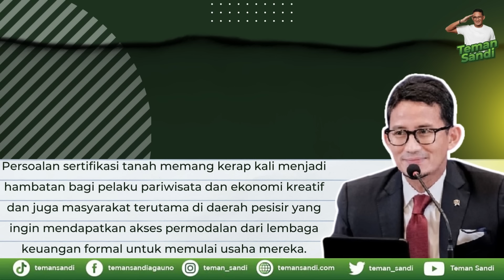SERTIFIKASI TANAH DI DESTINASI WISATA CIPTAKAN PELUANG USAHA DAN LAPANGAN KERJA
Persoalan sertifikasi tanah memang kerap kali menjadi hambatan bagi pelaku pariwisata dan ekonomi kreatif dan juga masyarakat terutama di daerah pesisir yang ingin mendapatkan akses permodalan dari lembaga keuangan formal untuk memulai usaha mereka.